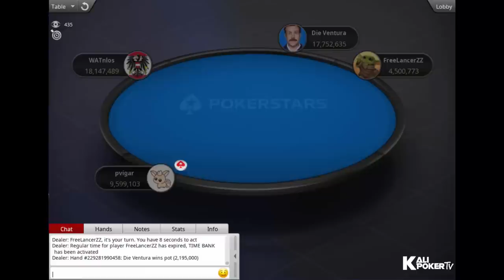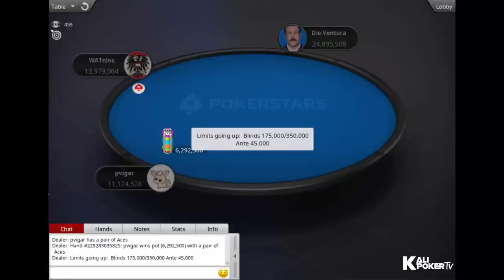FINAL TABLE WCOOP 04-H $5K High Roller pvigar | €urop€an | Die Ventura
Tournament Info

Tournament: WCOOP 04-H: $5,200 NLHE [8-Max, High Roller], $1M Gtd
Prizepool: $1M
Speed: Slow
Entries: 200
Places paid: 23

Final Table Payouts - FINAL TABLE WCOOP 04-H $5K High Roller pvigar | €urop€an | Die Ventura

1. $195,689.70
2. $152,344.30
3. $118,599.90
4. $92,329.90
5. $71,878.70
6. $55,957.50
7. $43,563.00
8. $33,913.80
9. $26,401.90

Final Table Players - FINAL TABLE WCOOP 04-H $5K High Roller pvigar | €urop€an | Die Ventura

Fabiano "Kovalski1" Kovalski  (Brazil)
David "dpeters17" Peters (Mexico)
Sam "Str8$$$Homey" Greenwood (Canada)
Diego "Die Ventura" Ventura (Peru)
Pascal "Päffchen" Hartmann (Austria)
Dinesh "NastyMinder" Alt (Austria)
Michel "FreeLancerZZ" Dattani (Malta)
Samuel "€urop€an" Vousden (Finland)
Christian "WATnlos" Rudolph  (Austria)
Pedro "pvigar" Garagnani (Brazil)